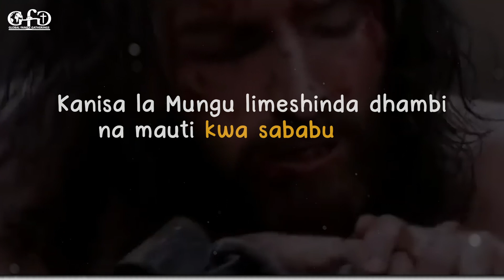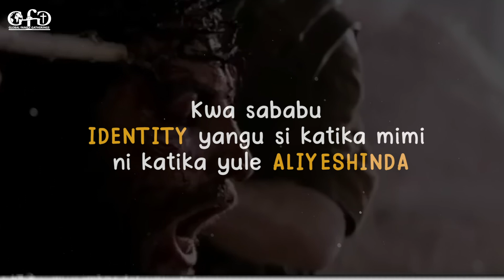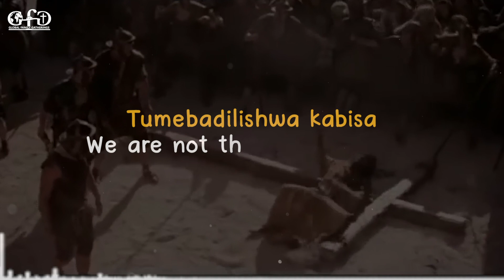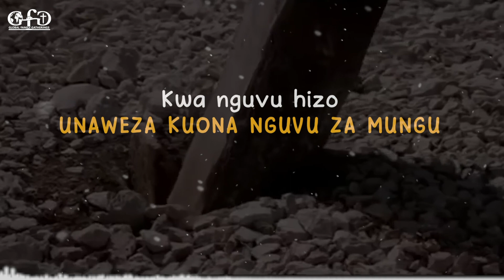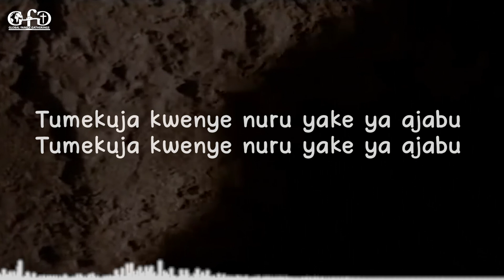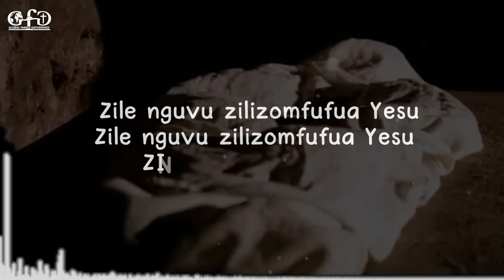APOLUTROSIS (EKKLESIA) - KUZALIWA KWA KANISA LA MUNGU